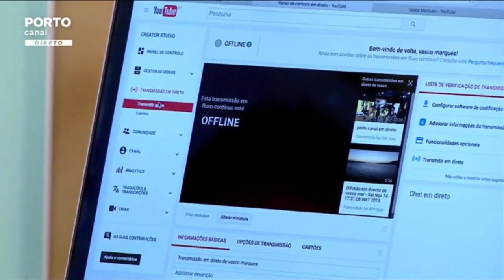Resumo de 1 minuto do tema - Como fazer YouTube Live - Rubrica Redes Sociais